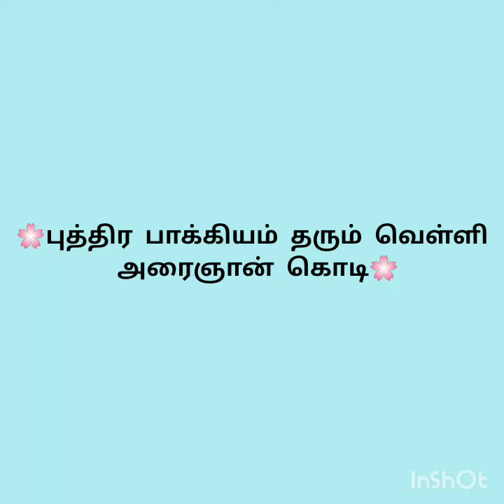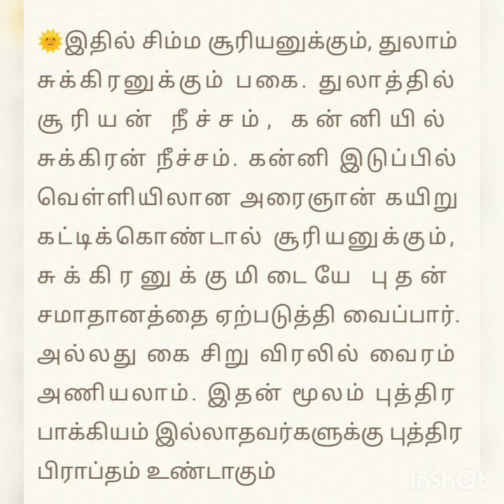புத்திர பாக்கியம் தரும் வெள்ளி அரைஞான் கொடி